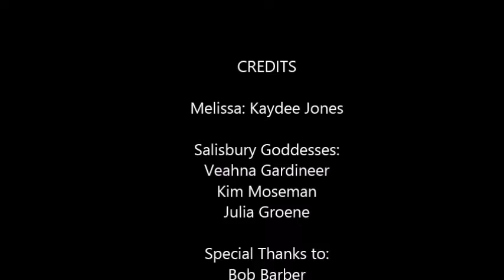Why CMAT?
An informative video on why high school juniors and seniors should consider Salisbury University for the Communication Arts major.

Dr. Dewitt's CMAT 101- Group 3